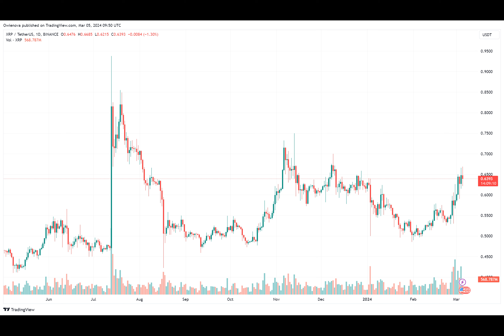Ripple CEO Touts XRP’s Role In Banking Sector Transformation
The Chief Executive Officer of the payment firm Ripple Labs, Brad Garlinghouse, has revealed the game-changing role of XRP in revolutionizing the banking sector in the world.